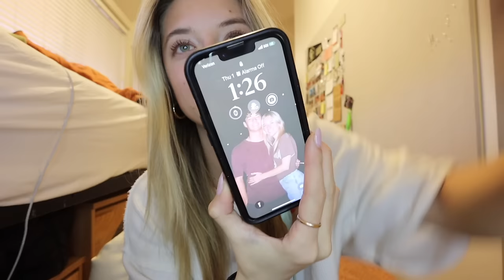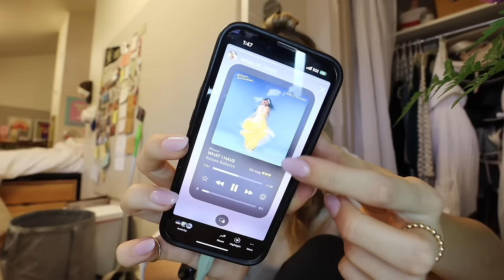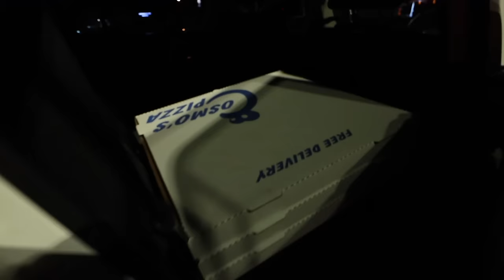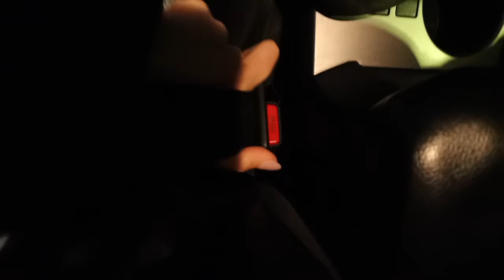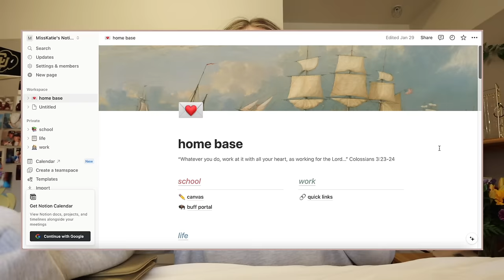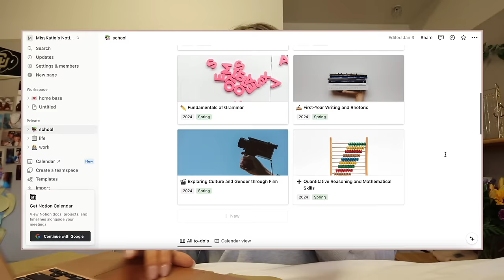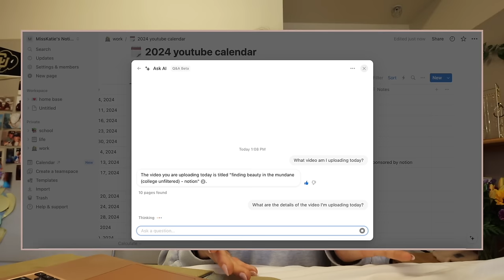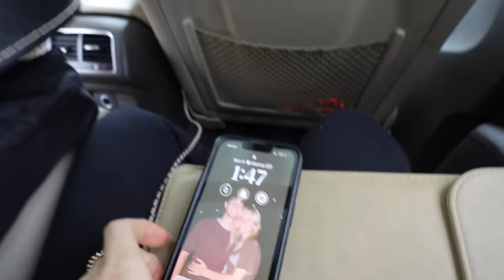finding joy in the mundane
if you're already a Notion AI user, you can get started today with Q&A already in your Notion workspace. If you’re interested in trying it out, join the waitlist to get early access

FAQ:
what software do you use to edit? imovie & canva

sending love,
katie